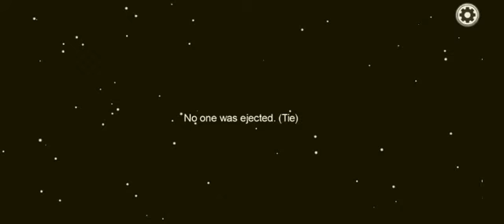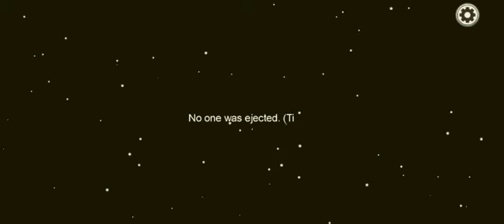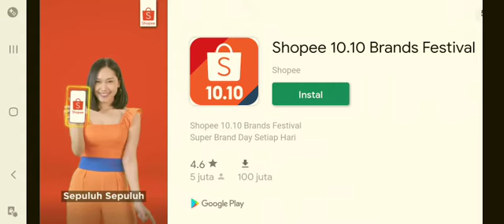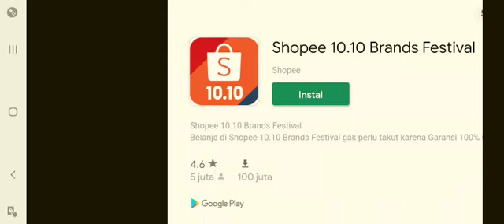I Love This Game (Among Us #1)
I Opolgize For The Loud Background